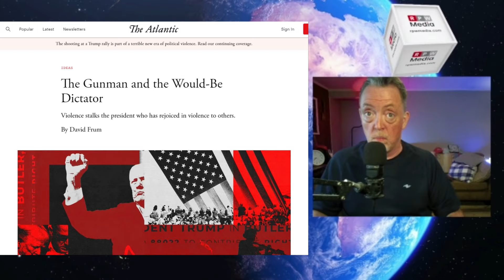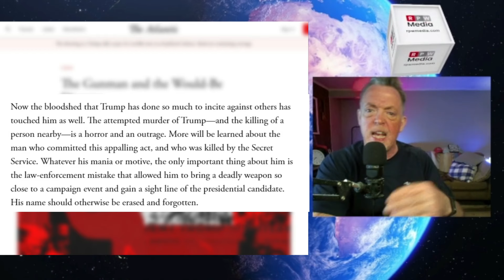Was Leftist Rhetoric Responsible For the Trump Assassination Attempt?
In this video, we get into the shocking negligence that led to the assassination attempt on Trump at the rally in Butler, PA. We talk about the dangerous, violent rhetoric by prominent leftists that sounded like dog whistles to violent lefties, and we ask about the failures of the Secret Service. They had one job! Protect the former president. Did you know that Trump still does not have the top tier presidential protection package from the Secret Service? He is a former president, four months out from an election, and the Biden administration will not increase his Secret Service protection. What does _that_ tell you?